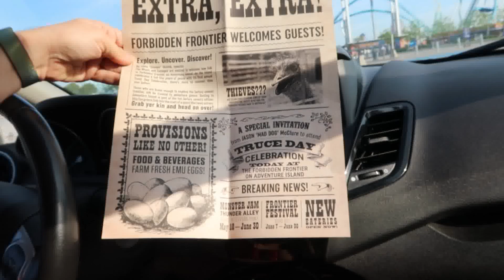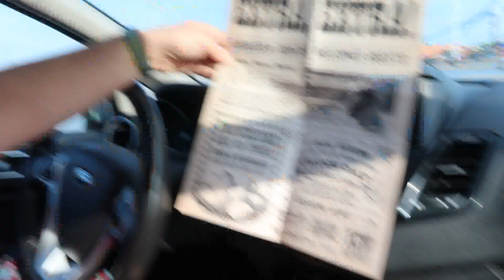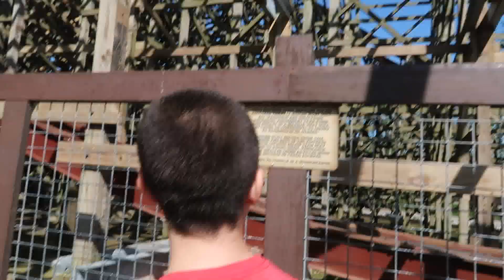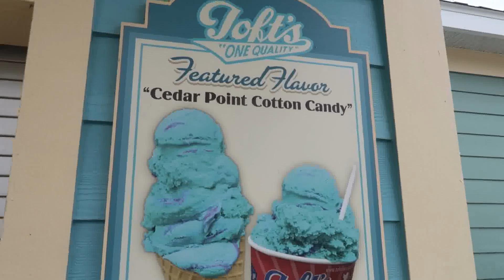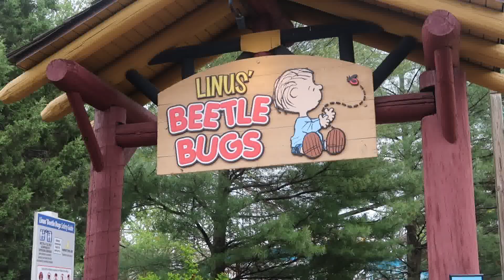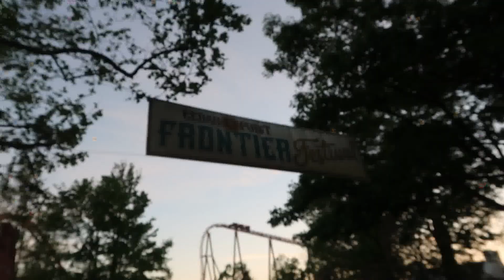Cedar Point Trip #2 [Cedar Point (Shores)] | Aaron Press The Button Parks! (S2)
Day 2